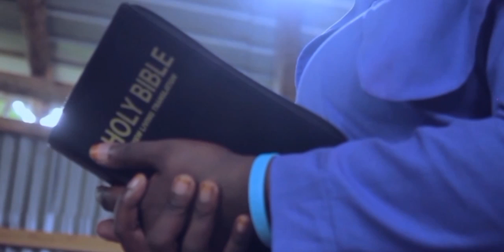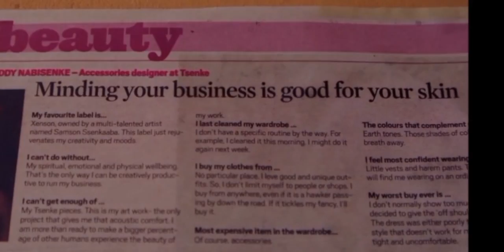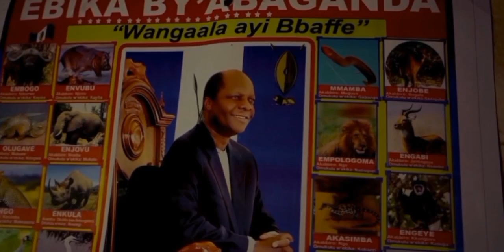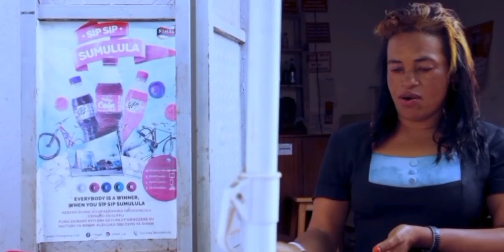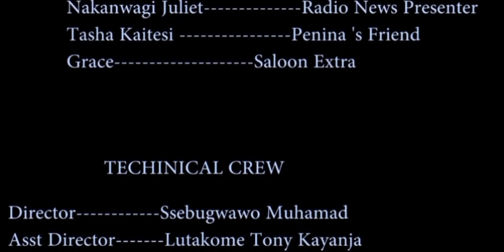SACRIFICE full movie affilidde mubulumi vj a film by Lutakome tony kayanja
a village story about a girl who gets stuck in Kampala after being dumped by her town boyfriend. Her new life begins with a new experience